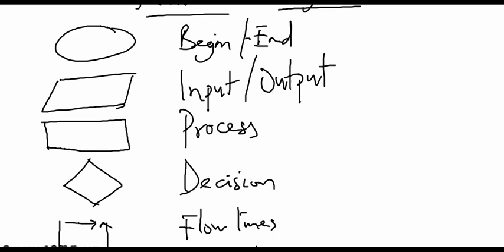Algorithms and Flowcharts - Basics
Learn the basic terminologies and symbols you can use to design your flowchart
Lecture By: Obienu A. C, Obac Tutors